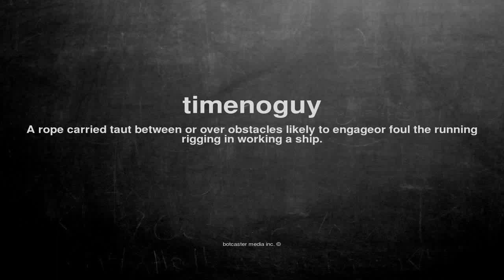What does timenoguy mean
What does timenoguy mean in English?